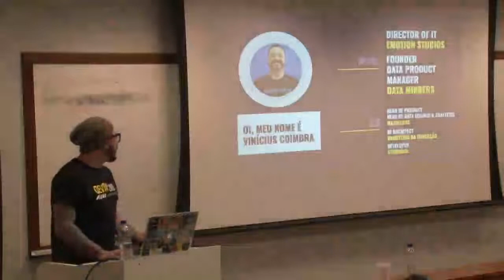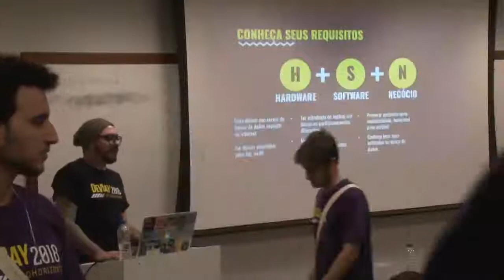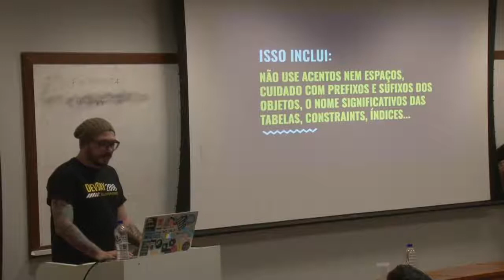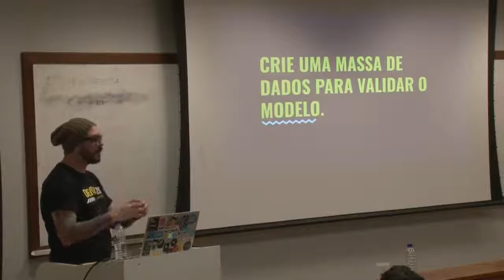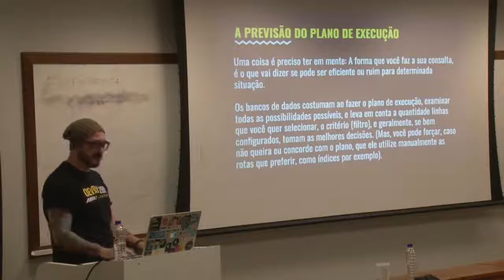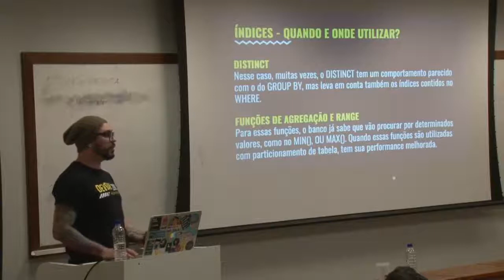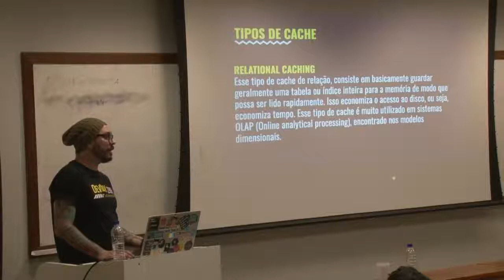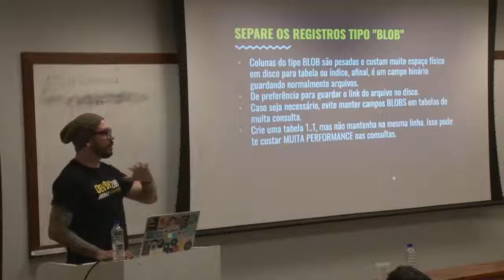Boas práticas na otimização de projetos de bancos de dados - Vinicius Coimbra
A palestra aborda a otimização do ambiente de dados, baseada na experiência de projetos de crescimento exponencial, além dos pontos de falha, como evitá-los e os trade-offs relacionados ao projeto de banco de dados. Apesar do foco em bancos relacionais transacionais, as dicas valem para qualquer banco, como os dimensionais ou objeto-relacionais.
Fundador do DataMinders, ex-líder de dados de produtos da MaxMilhas, trabalha há 15 anos com sistemas críticos e de alto volume, com mais de 35 milhões de usuários, como FIES, PROUNI, ENEM, PRONATEC e apps de redes sociais.